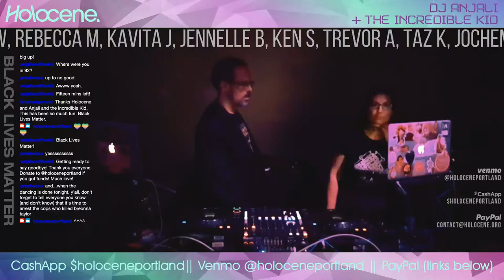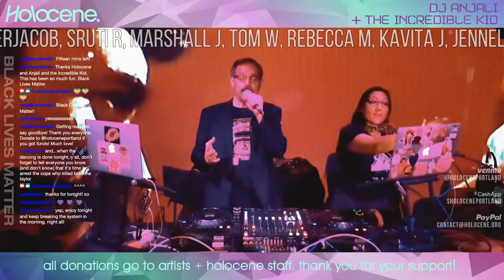DJ Anjali and The Incredible Kid 06.26.20 ROUND 2